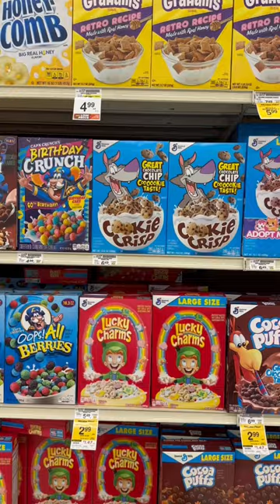My brain while running errands… ￼